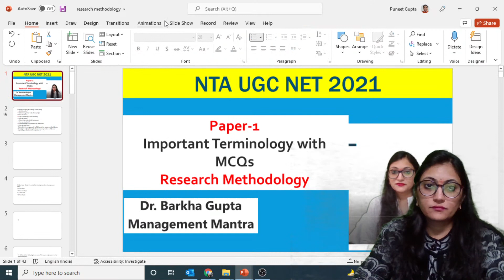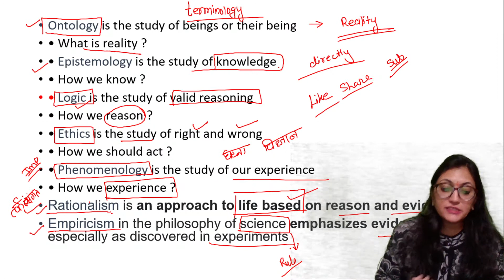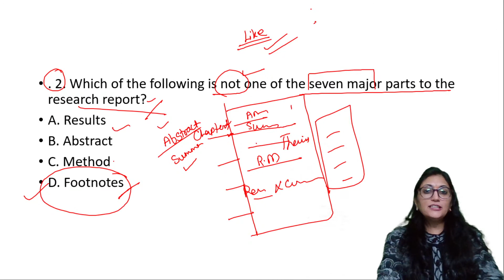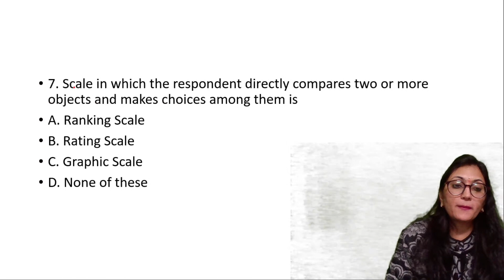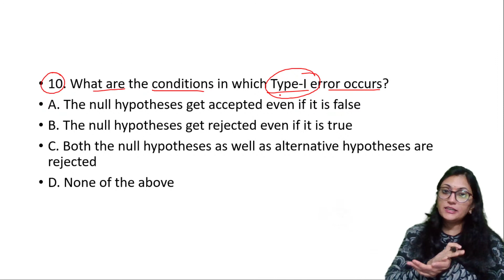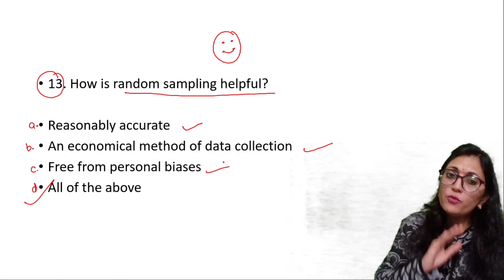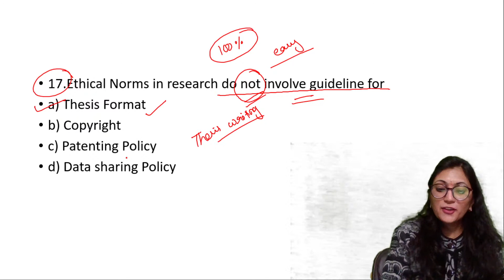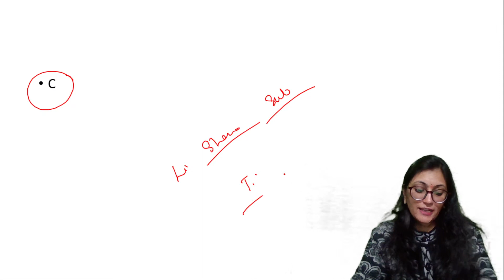Important Terminology with MCQs , Research Methodology, Paper-1, NTA UGC NET 2022